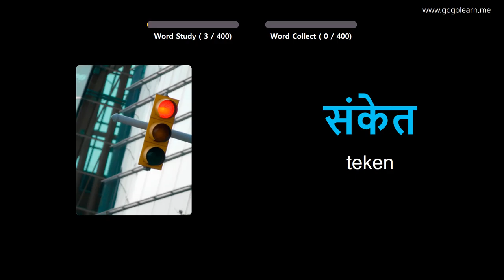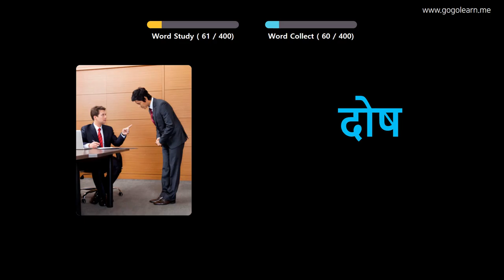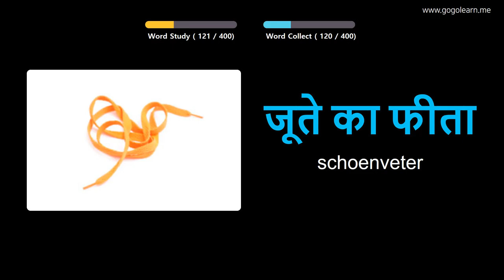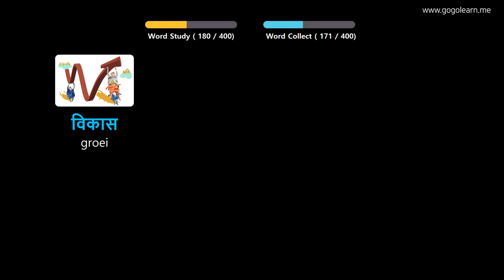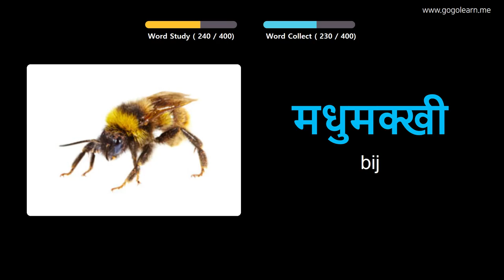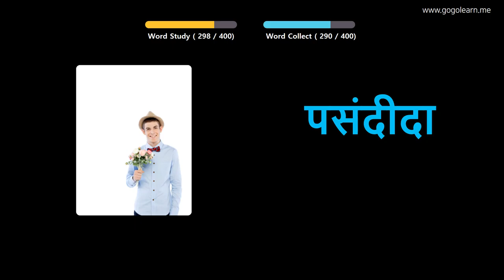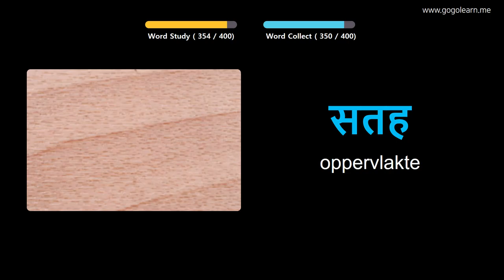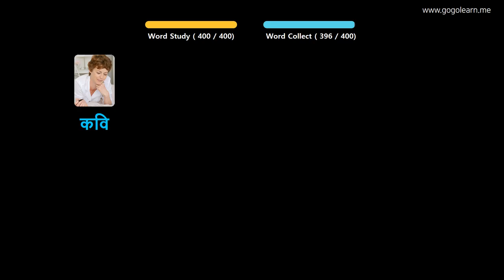Hindi Leren Door Middel Van Foto's |Hindi woordenschat Middelbare School 3 | Golearn